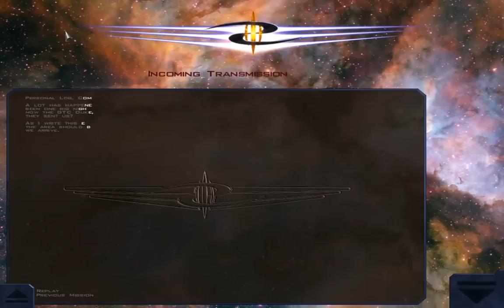Let's Play Freespace 2: Blue Planet - Age of Aquarius - Mission 5 - Journey of a Thousand Miles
Spot on with mission titles, yes? As a note, after this rapid fire series of missions, I did look up a list of them, and from now on I'll be attempting to edit each video into its mission as well as I can fit it into the list.